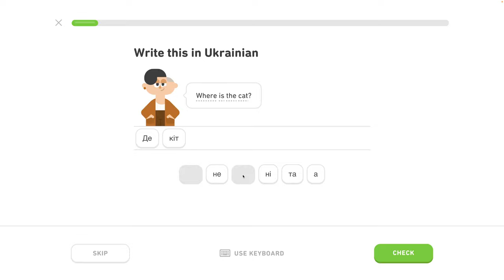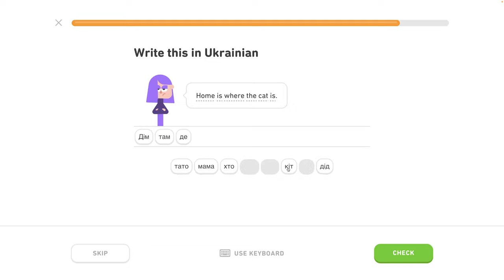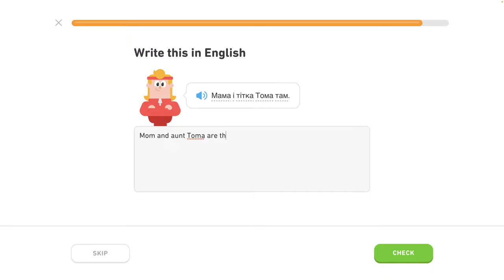🇺🇦 Písmená - level 3/6 - lekcia 1/4 - Ukrajinsky s Yetim